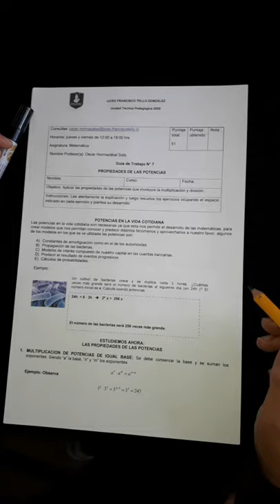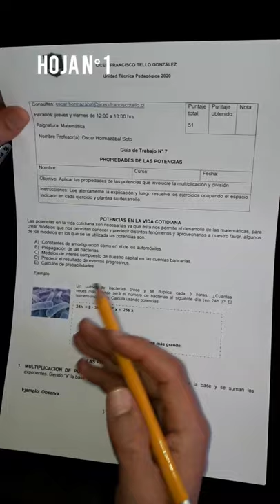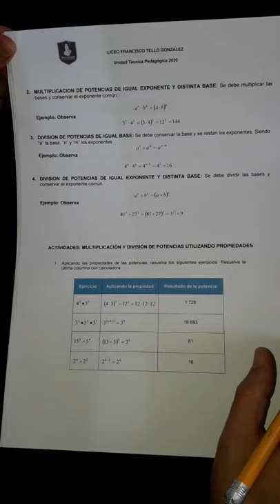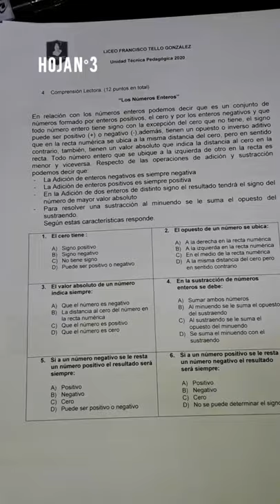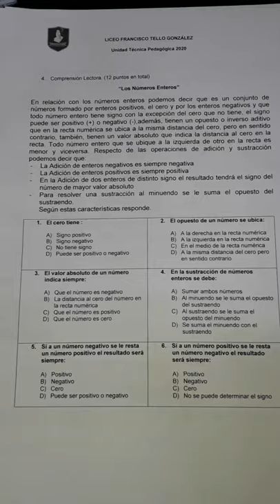Matemática guía n° 7 - 3° Nivel